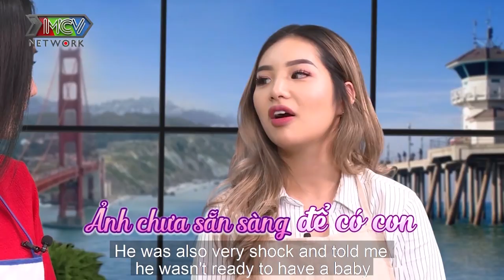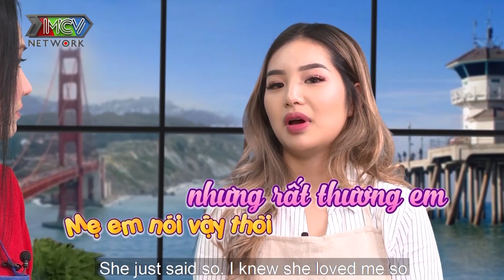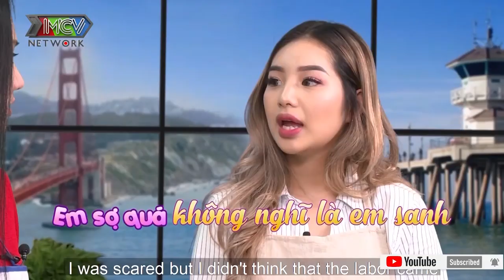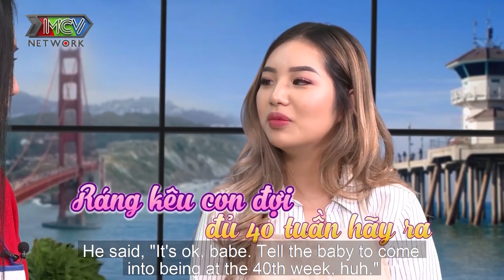CON GÁI DANH HÀI BẢO CHUNG sốc vì mang thai ngoài ý muốn ở tuổi 18 DÙ ĐÃ ĐẶT VÒNG